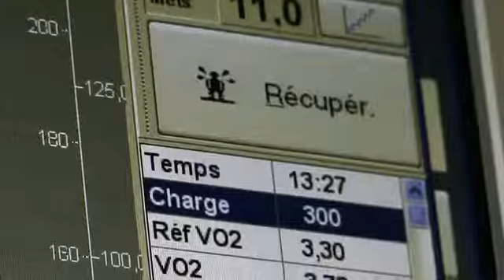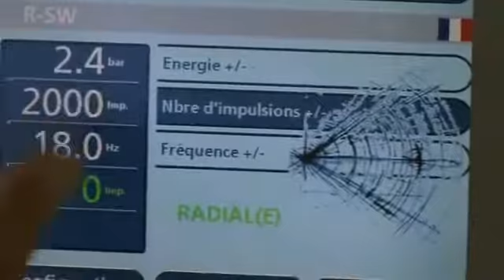Présentation de l'IRMS - Ancien directeur